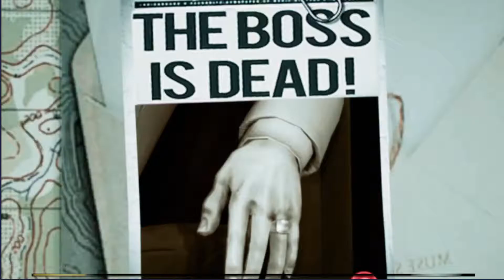Mafia Crime War - My first few minutes in game